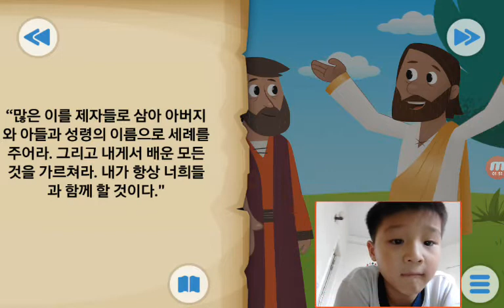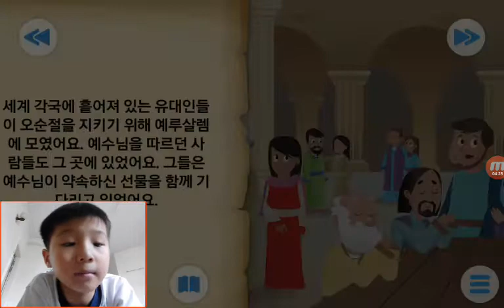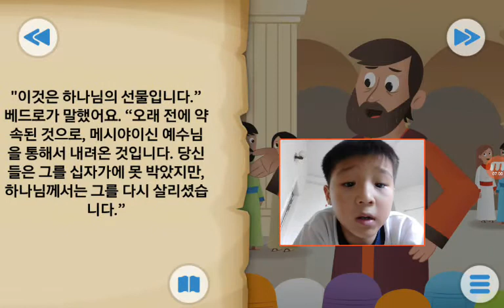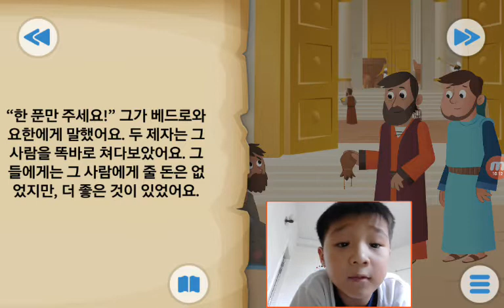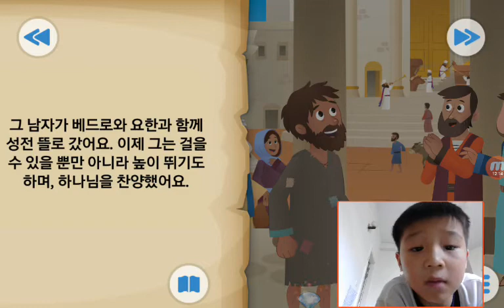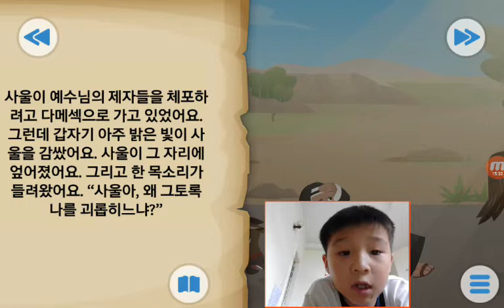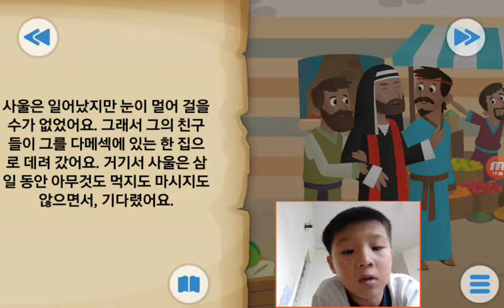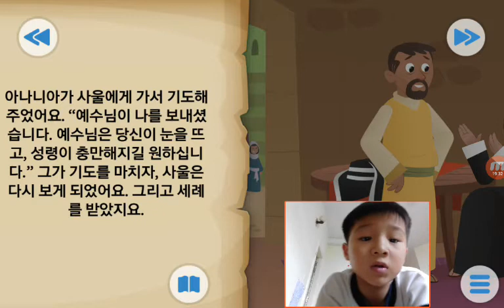‹Kids›Soo：Wonderful Bible Story‹성경이야기›– 구름 속으로, 하나님의 놀라운 선물, 어제의 적이 오늘의 친구